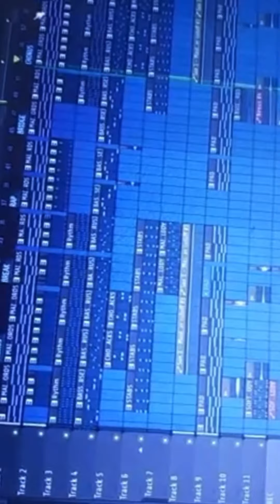New mix coming soon..